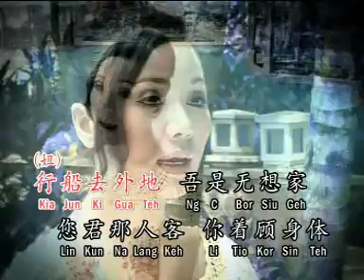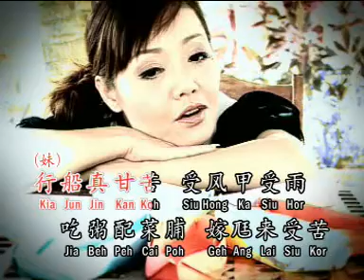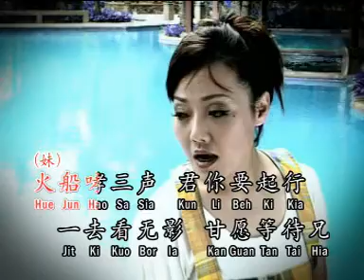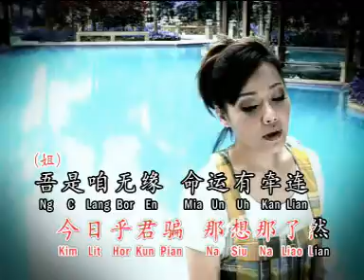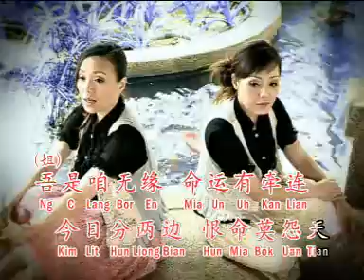【明珠姐妹】 行船歌